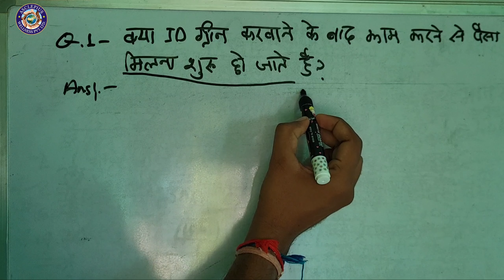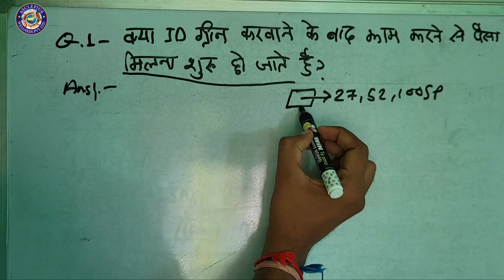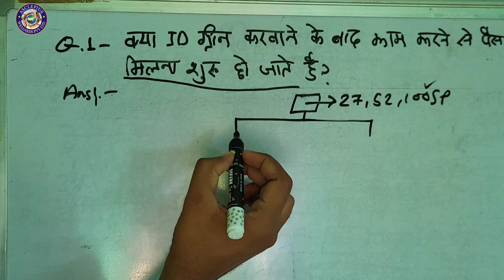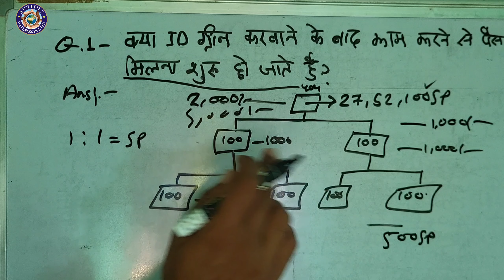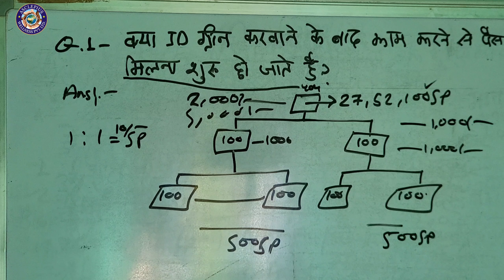Awpl में Id Green के बाद पैसे शुरू! | Awpl Company | Asclepius Wellness